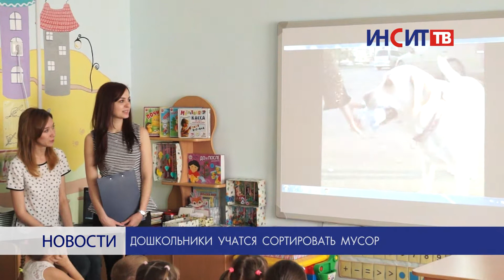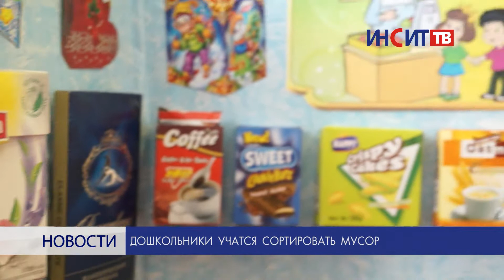Дошкольники учатся сортировать мусор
7 апреля в детском саду №29 прошел урок по сортировке мусора. Детям рассказали, какие бытовые отходы могут стать полезными и для чего в городе стоят зеленые контейнеры.